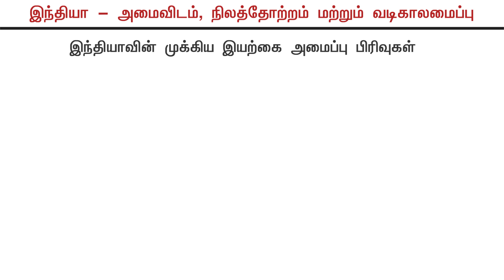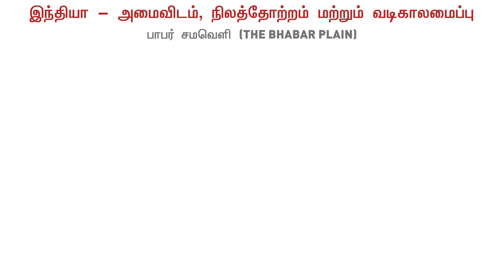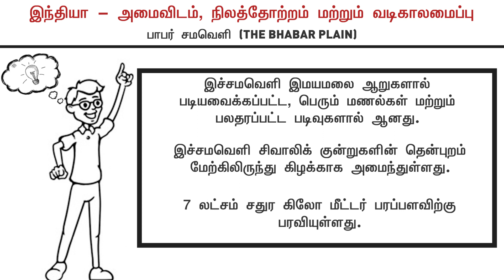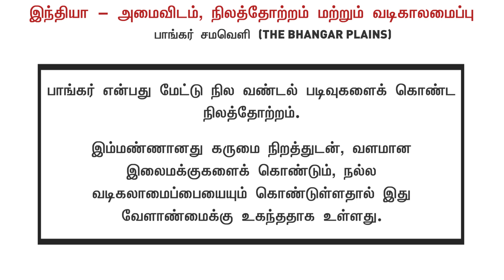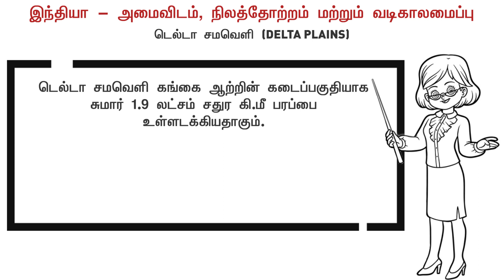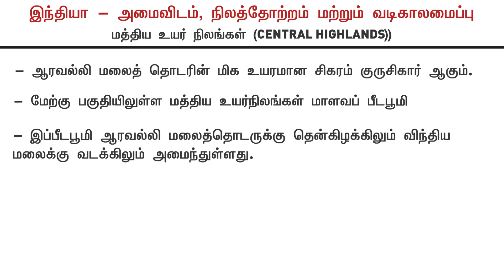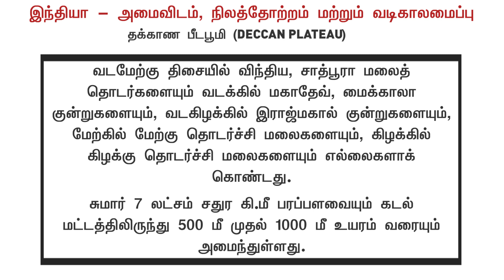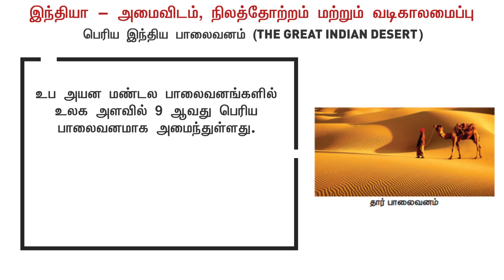இந்தியா - அமைவிடம், நிலத்தோற்றம் மற்றும் வடிகாலமைப்பு India – Location, Relief and Drainage PART-2.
India – Location, Relief and Drainage PART-2
SOCIAL - இந்தியா - அமைவிடம், நிலத்தோற்றம் மற்றும் வடிகாலமைப்புIndia – Location, Relief and Drainage
1. வடபெரும் சமவெளிகள் (The Great Northern Plains)
2. வட பெரும் சமவெளி படிவுகளின் முக்கிய பண்புகள்
3. பாபர் சமவெளி (The Bhabar Plain)
4. தராய் மண்டலம் (The Tarai Tract)
5. பாங்கர் சமவெளி (The Bhangar Plains)
6. காதர் சமவெளி (The Khadar Plains)
7. டெல்டா சமவெளி (Delta Plains)
8. தீபகற்ப பீடபூமிகள் (The Peninsular Plateaus)
9. மத்திய உயர் நிலங்கள் (Central Highlands)
10. தக்காண பீடபூமி (Deccan Plateau)
11. மேற்குத் தொடர்ச்சி மலைகள்
12. கிழக்குத் தொடர்ச்சி மலை
13. பெரிய இந்திய பாலைவனம் (The Great Indian Desert)

00:57 The Great Northern Plains
02:08 The Bhabar Plain
03:04 The Tarai Tract
03:36 The Bhangar Plains
04:18 The Khadar Plains
04:54 Delta Plains
05:54 The Peninsular Plateaus
07:23 Central Highlands
08:46 Deccan Plateau
09:19 Western Ghats
09:46 Eastern Ghats
10;51 The Great Indian Desert